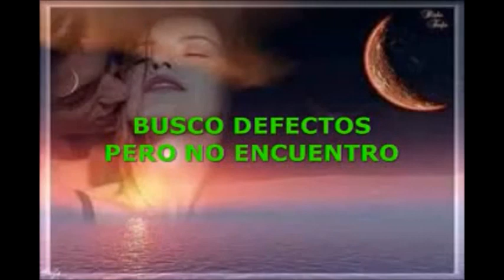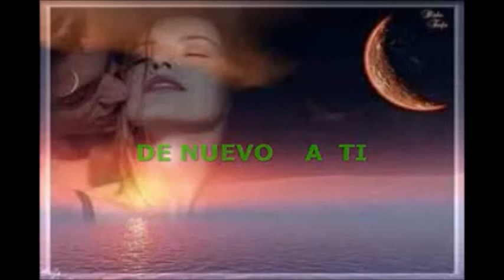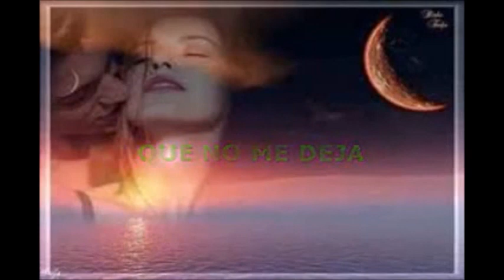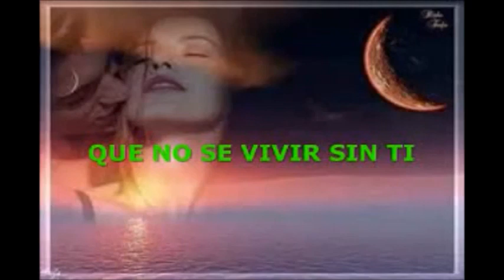BRIOS MALDITO ORGULLO MIO por Salvador Arguell